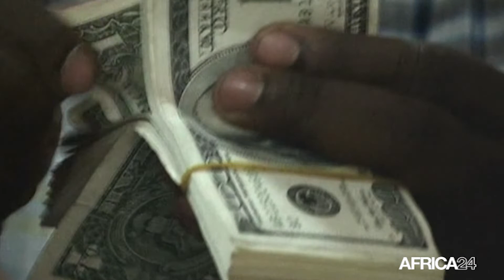Ghana : hausse envisagée du prix du cacao à 21 % en 2023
En Afrique de l’Ouest, principal bassin de production de cacao à travers le monde, les deux premiers fournisseurs mondiaux que sont la Côte d’Ivoire et le Ghana veulent revaloriser le prix d’achat des fèves auprès des producteurs locaux d’ici 2022/2023. De 684 399 FCFA lors des deux saisons précédentes, le prix de la tonne de cacao va passer à 829 543 FCFA durant la campagne 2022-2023, équivalent à une hausse de 21 %.